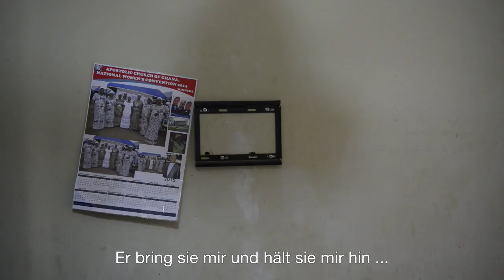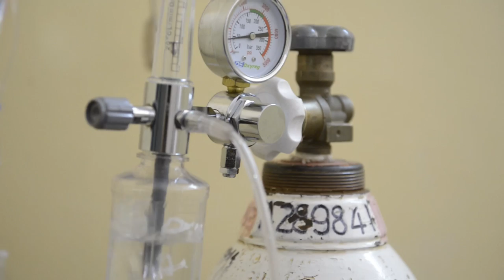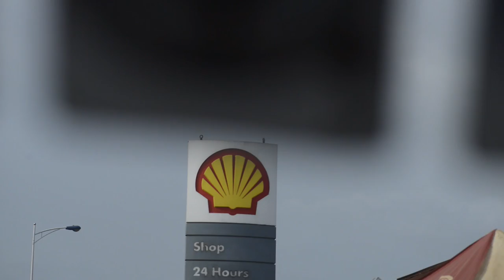Das schmutzige Treibstoffgeschäft ist lebensgefährlich